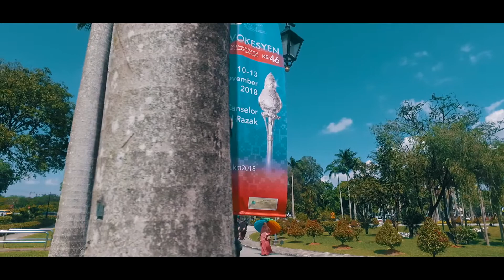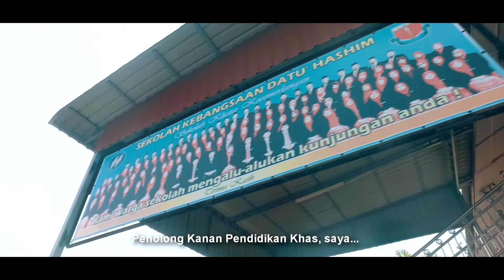Convocation Hajjah Widuri Jusoh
Alhamdulilah & jutaan taniah buat Pn Hajjah Widuri Jusoh atas kejayaan graduasi & konvokesyen pada hari lalu. Graduation of Master in Education (special education). Proud of you!